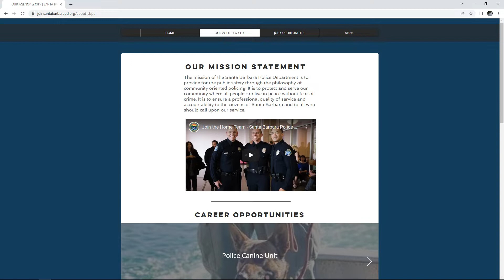Up Front with SBPD: Recruitment